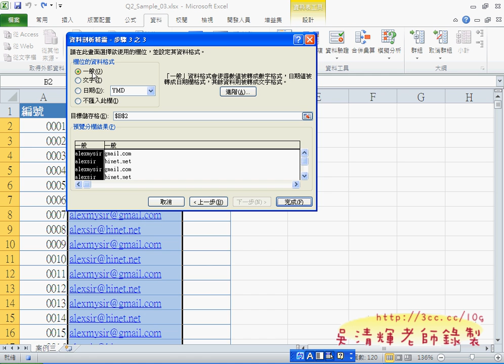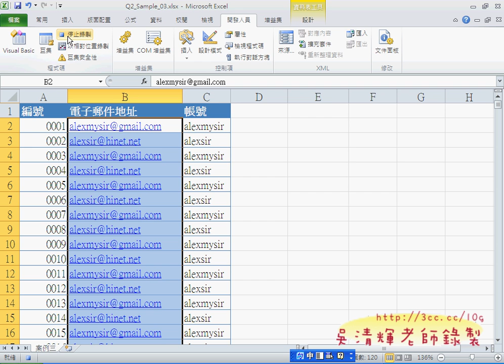08_電子信箱拆解與移除重複(EXCEL VBA教學)_1.avi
這是課程的主要內容：
1.EXCEL2010開發環境設定
2.彩排巨集錄製的流程與錄製重點
3.開始錄製並執行
4.修改巨集的方法與要點
5.增加巨集執行的按鈕
6.電子信箱拆解與移除重複
7.電子信箱串連累加範例

只要熟析巨集錄製與修改方法，再進一步撰寫自己的VBA，
這樣就可以達到按個按鈕就把一整天的工作處理完畢的目標。

吳老師  100/10/14

01_EXCEL2010開發環境設定
02_拆解日期應用範圍題1_資料剖析
03_錄製巨集方法與流程
04_複製與修改巨集成日&年
05_增加拆解年月日與清除
06_增加巨集按鈕
07_另存新檔成有巨集的XLSM檔
08_電子信箱拆解與移除重複
09_電子信箱串連累加範例
10_電子信箱串連累加範例
11_電子信箱串連累加範例